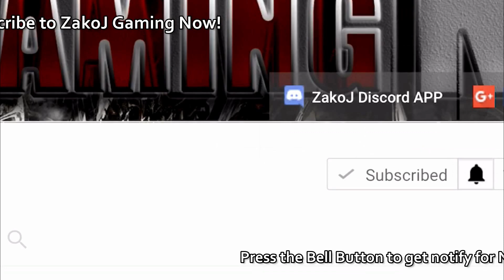Legacy of Discord: THOR Best well build Character in HKT?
THOR from HKT
Current BR 81 Billion
Video recorded on 19 July 2018

Track: Matty M. - A Shapeless Dream